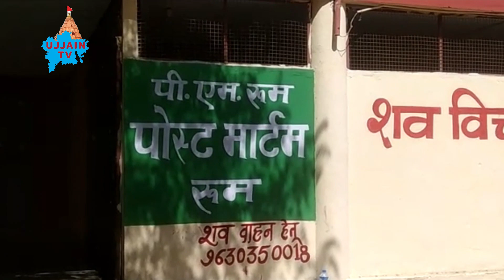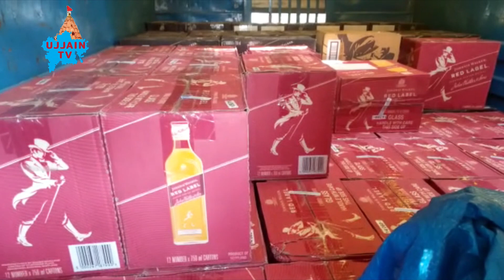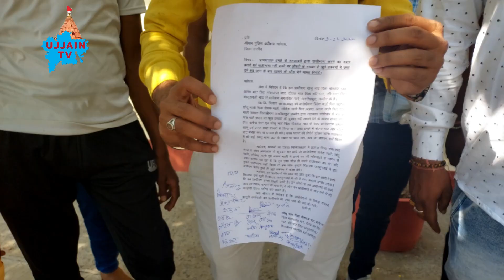उज्जैन की प्रमुख ख़बरें 02/11/2022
ujjain,ujjain ke raja mahakal,ujjain ke mahakal,ujjain ke raja kabhi kirpa najariya,king of ujjain,shree mahakaleshwar ujjain,durlabh kashyap ki kahani ujjain,mahakaleshwar ujjain,mahalal lok, ke raja kabhi kripa najariya,modi in ujjain,mahakal ki basti mein,mahakaal ki basti mein,ujjain tourist place,ujjain ke raja,3 october ka taaja khabar,ujjain tourist place in hindi,mahakal ujjain,ujjain mahakal

HappyBirthday, हैप्पी दिवाली हैप्पी भाई दूज हैप्पी दशहरा हैप्पी ऑल फेस्टिवल्स हैप्पी न्यू ईयर कमिंग सून

गरीब की पढाई,बच्चों की पढाई,छोटे बच्चों की पढाई,गरीब की ऑनलाइन पढाई,ऑनलाइन पढ़ाई,अपनी इंजीनियरिंग की पढाई,क ख ग की ऑनलाइन पढाई कैसे करे,गरीब की ऑनलाइन पढाई समस्या,पढ़ाई कैसे करे.,पढ़ाई में मन लगये,छोड़ी अपनी इंजीनियरिंग की पढाई,पढाई करने की उम्र में आशिकी मत करो जब उस,बच्चे का पढ़ाई में मन नहीं लगता,बच्चे का पढ़ाई में मन कैसे लगाये,पढ़ाई में मन नहीं लगे तो क्या करे.,बच्चे का मन पढ़ाई में नहीं लगता क्या करें,पढ़ने में मन नहीं करता
स्कूल गर्ल,स्कूल हैक्स,बैक टू स्कूल,स्कूल का सामान,स्कूल  लड़की एक फैंसी स्कूल में,सुविचार स्कूल में बोलने के लिए,स्कूल का होमवर्क  वॉर,रूस-यूक्रेन,रूस-यूक्रेन युद्ध,रूस-जॉर्जिया e news,russia war,ukraine rusia,war in ukraine,russia ukraine,russia war ukraine,ukraine russia, news,russian या भारत टी20 वर्ल्ड कप जीतेगा,टी-20 वर्ल्ड कप विनर लिस्ट,आईसीसी टी20 वर्ल्ड कप प्रोग्राम,टी 20 वर्ल्ड कप टीम,क्या भारत टी20 वर्ल्ड कप 2022 जीतेगा,टी20 वर्ल्ड कप 202 के लिए भारत की टीम,टी 20 वर्ल्ड कप 2022,आईसीसी टी20 वर्ल्ड कप 2022 प्रोग्राम,टी20 वर्ल्ड कप 2022 के लिए टीम इंडिया टीम,टी 20 वर्ल्ड कप मैच टीम,
भारत जोड़ो यात्रा,कांग्रेस की भारत जोड़ो यात्रा,भारत  जोड़ो .,जब भारत यात्रियों ने पूछे rahul gandhi से सवाल || भारत जोड़ो यात्रा के सफ़र की मज़ेदार बातें!,भाजपा,एमपी समाचार,हिंदी स america अखबार,
किस प्रकार ब्थी भारत की भूमि के बारे मे और अगर नेहरू का असर तथा माऊंटबेटन की शराफत न होती तो भारत की